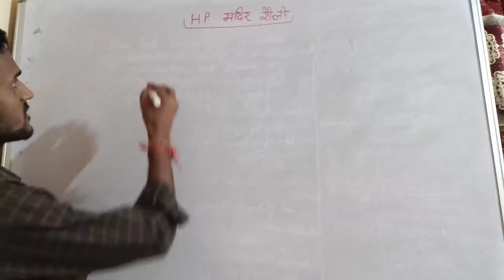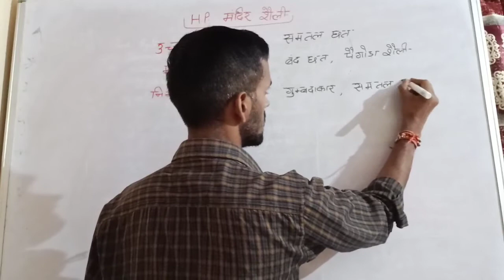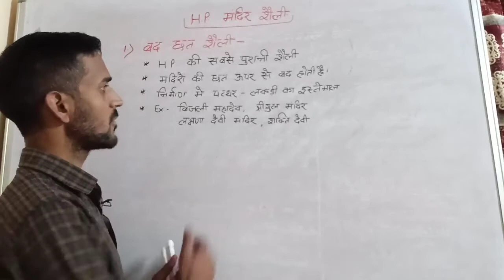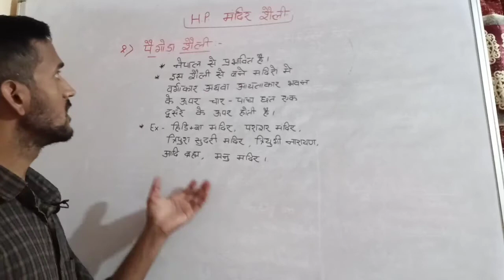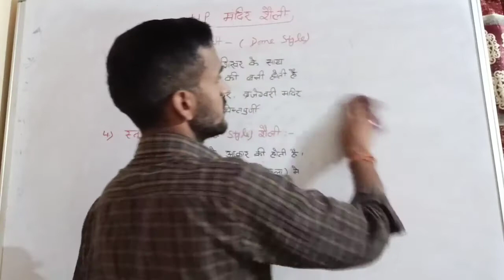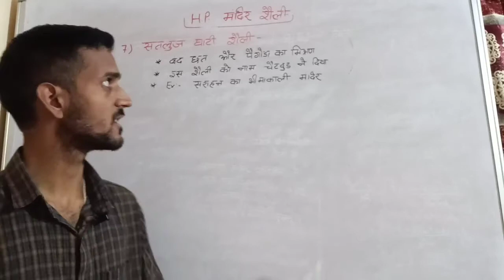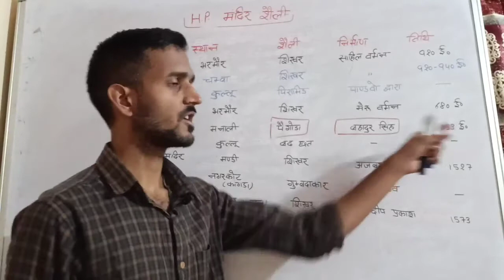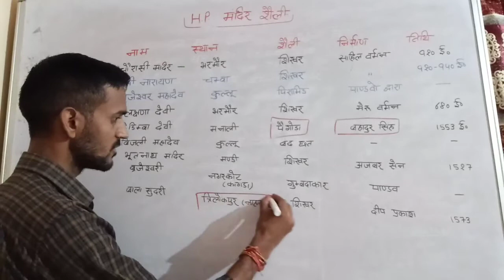हिमाचल प्रदेश मन्दिर शैली। पैगोड़ा शैली।बन्द छत शैली।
In this video you will learn about:
हिमाचल प्रदेश मन्दिर शैली
बन्द छत शैली
पैगोड़ा शैली
गुम्बदाकार शैली
स्तूपाकार शैली
समतल छत शैली
शिखर शैली